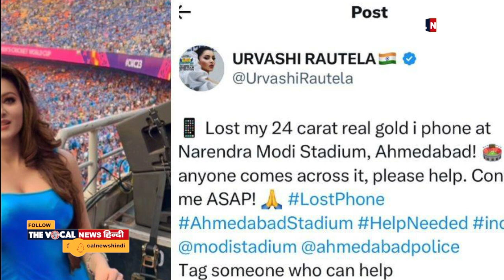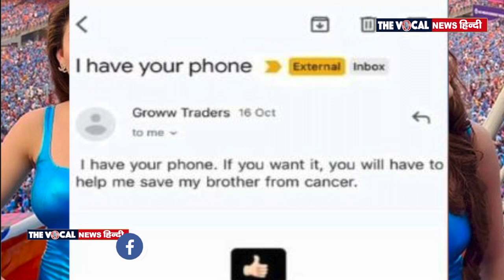Urvashi Rautela को आया Phone चोर का मेल, Phone वापस करने के लिए रखी शर्त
Anchor - Prerna Sagar
Editor - Atul Kumar